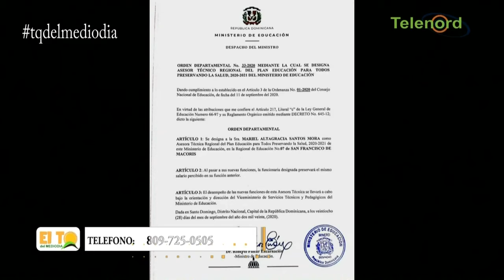Mariel Santos seguirá en la Regional de Educación